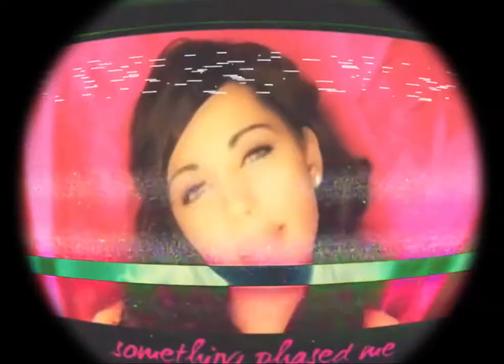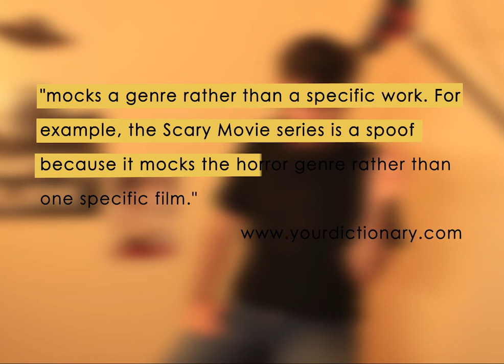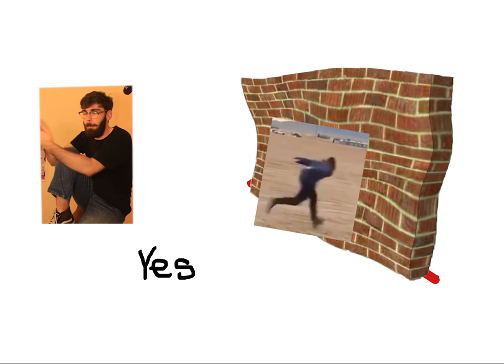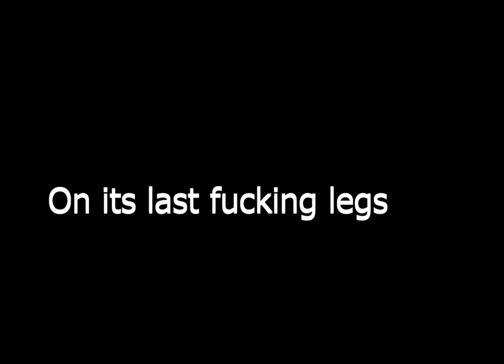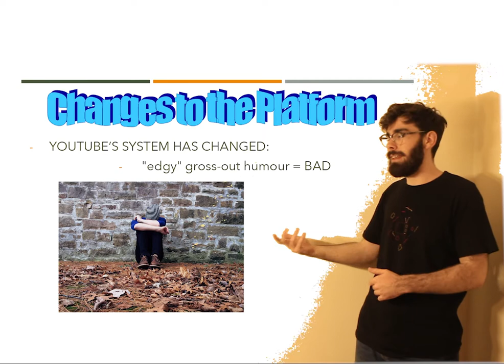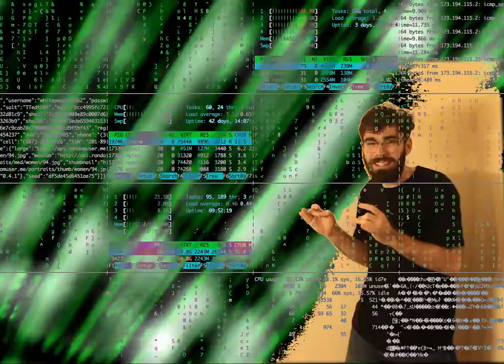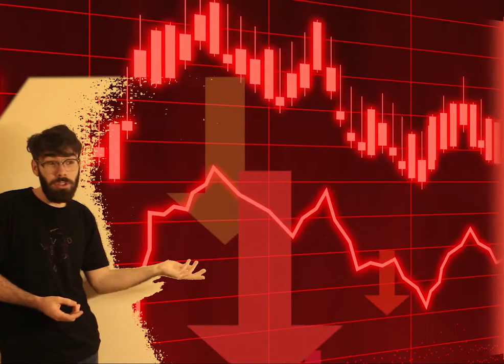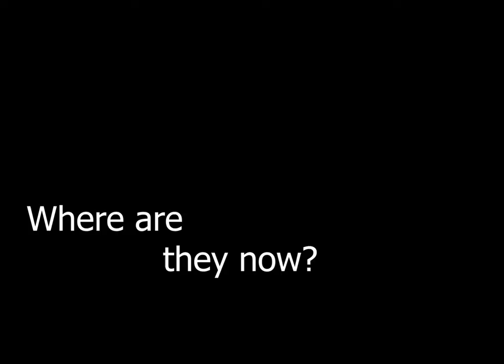what ever happened to parody?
remember when parody was all over youtube?

IMAGES & VIDEO